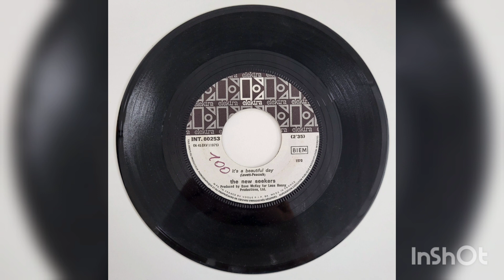The New Seekers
A: Look what ve done to my song Ma (ils ont changé ma chanson)
B: It's a beautiful day